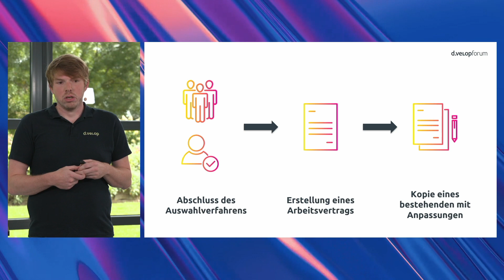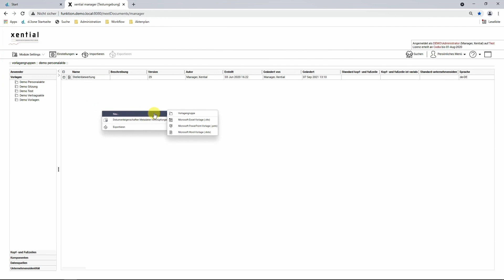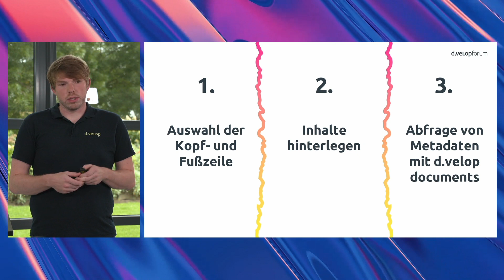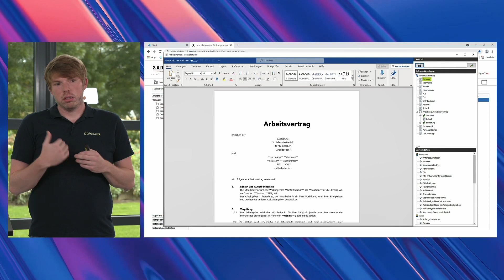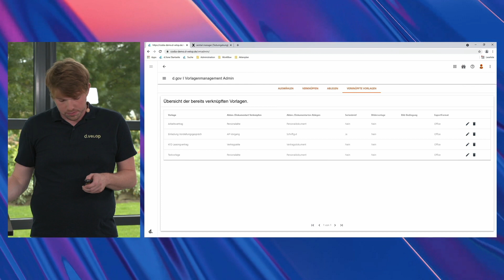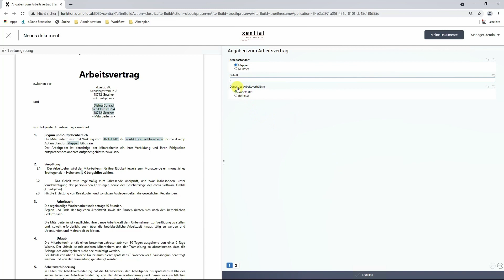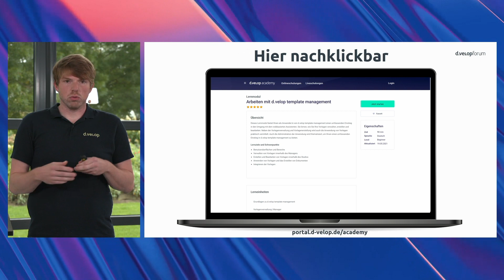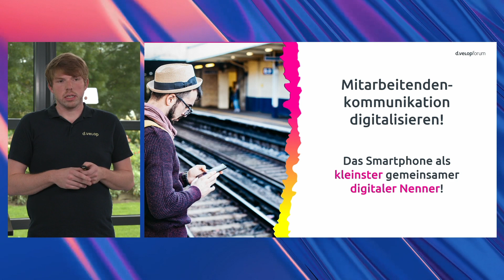Office-Vorlagen zentral verwalten und in d.velop documents anwenden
Office-Vorlagen erleichtern die Arbeit innerhalb von Microsoft Office erheblich. Wenn Sie jedoch die genutzten Vorlagen stets aktuell halten und im idealfall gleich komplett zentral verwalten möchten, bietet sich die Umsetzung in d.velop documents an.

Sie wollen weitere spannende Vorträge rund um die Digitalisierung ihrer Geschäftsprozesse? Nutzen Sie die Chance und holen Sie sich neue Anregungen für die Digitalisierung in Ihrem Unternehmen auf dem d.velop forum 2022.